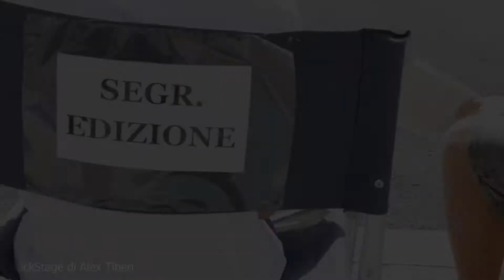Corto 6 - Backstage "Io e mia Sorella" - Regia Mathias D'Agostino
2° anno del corso di cinematografia per ragazzi in MTDA: "idea, scrivi e dirigi il tuo cortometraggio"